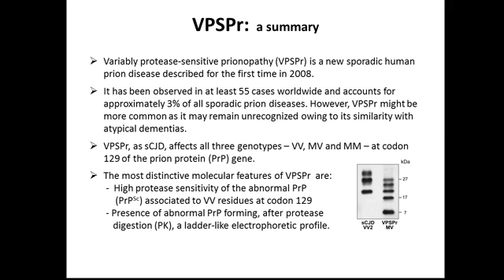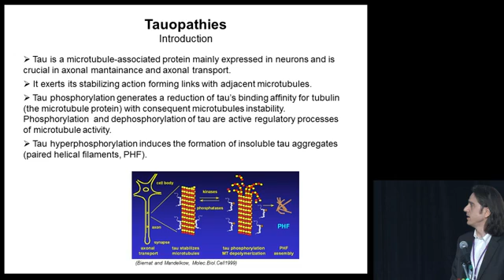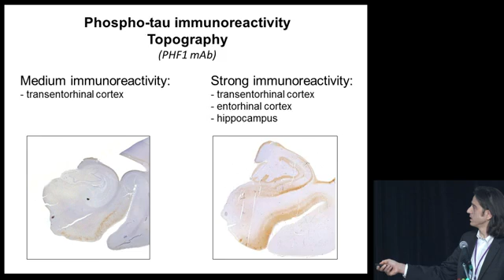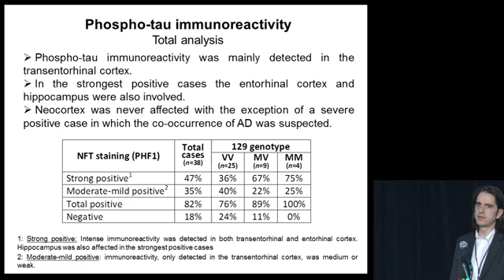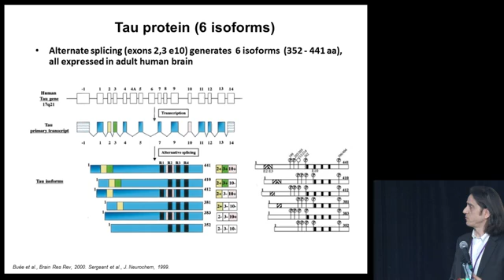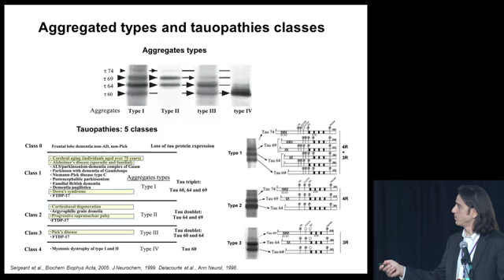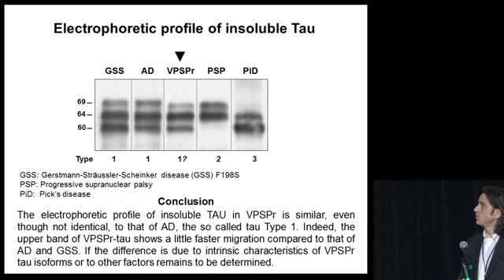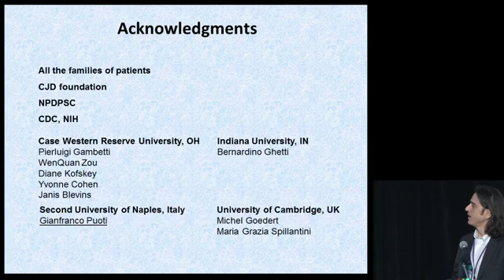Silvio Notari, PhD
Variably Protease-Sensitive Prionopathy:  A New Sporadic Prion Disease with Tau Involvement